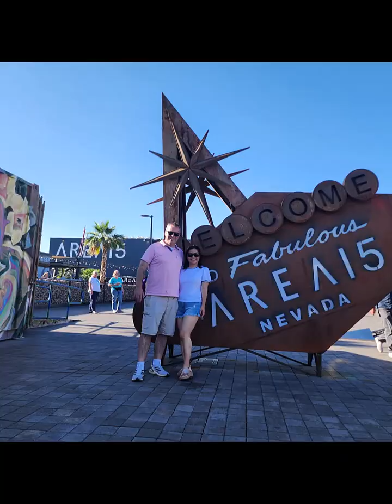May 2024 Fun